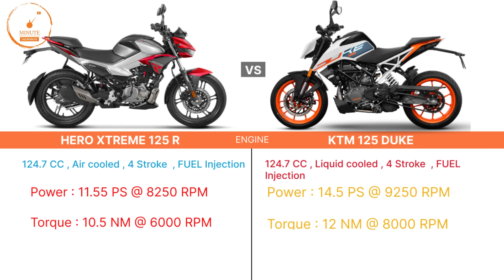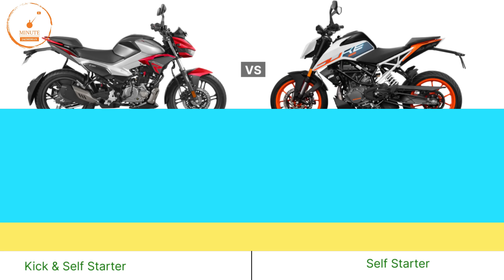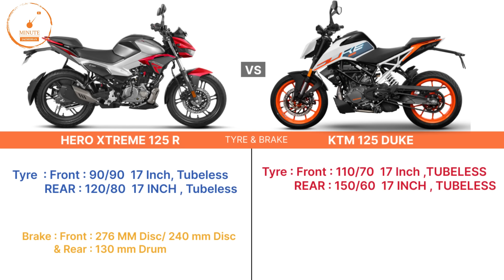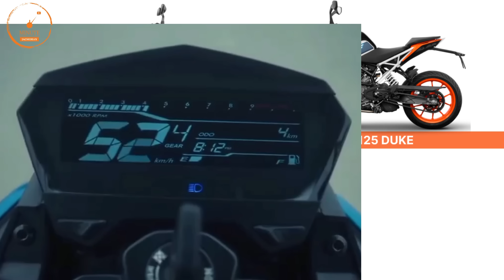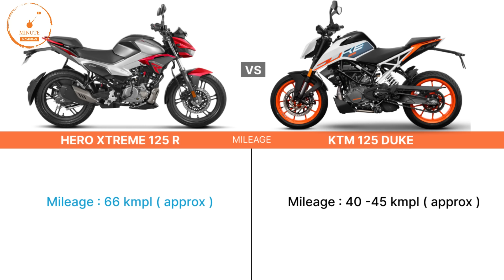Hero Xtreme 125R VS KTM 125 Duke 2024 💥 | Better than Duke 125? | Mileage | Best 125cc Bike in 2024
Hero Xtreme 125R VS Tvs Raider 125 💥 | Better than Raider 125? | Mileage | Best 125cc Bike in 2024
Finally Hero Xtreme 125R Launch - First Look | on Road Price? | Hero First 125cc Bike in India | Xtreme 125r

ktm 125 duke vs hero xtreme 125r
hero xtreme 125r vs ktm 125 duke
ns125
Hero Xtreme 125R VS Bajaj Pulsar NS125
Tvs raider 125 vs hero xtreme 125r
tvs raider 125 price
tvs raider 125 new model
tvs raider 125 2024

1 lakh sports bike in india 2023,
2 lakh bike in india 2023,
2 lakh under sports bike,
300cc sports bikes in india,
3 lakh sports bike in india,
4 lakh bike in india
600cc sports bikes in india,
600cc bikes in india,
600cc bikes in india 2023,
mt15
Yamaha bikes
r15 v4 vlog
Kawasaki bikes